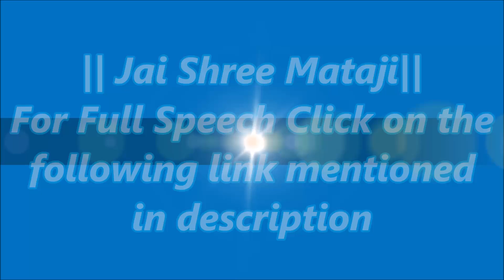गटबंदी सहजयोग के लिए कैंसर हे./Groupism is cancer for Sahajayoga - H.H.Shree Mataji Nirmala Devi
*Therefore No One Should Do Any Kind Of Groupism*

"So, in this, not a thing can make a group. When cancer sets within a person… then it happens by making a group. If in a person... DNA which you call… if it becomes bad in a person… if in a cell mistake happens… if only a single cell becomes bad, it will force on another cell, and that second cell will do on third cell, and such a group of their will begin to form… and that will want that our group should overpower everyone.

When that starts to overpower everyone, then for example, suppose cells of your nose are there, if they start to grow, then they form a group, and a big lump forms here, and that goes and attacks on your eye, and covers the eye. Then from there it goes, and covers the ear. Like this, one who is cancer understands others lower compared to himself, and forms a group and pushes those, who are the others… who are sahaja yogis. If such a disease spreads in Sahaja Yoga, then I put it away for good nicely, wherever I am. Whether am in London, whether am in America, whether am anywhere… that is put away for good automatically.

Therefore, no one should do any kind of groupism. No one should think that we are of one group. If 10 people stay together, and if everytime 10 people stay together, then we should understand, a group is being formed. For sahaja yogis,10 people should not stay together all the time. When today you sit with them, then tomorrow with them… tomorrow with them… then with them. Like we have in ourselves, small-small cells of blood…which we call cells… suppose if they sit at one place, and 10 cells think that we will sit here only, then that person will die… Sahaja Yoga will die.

That’s why, us 10 people together, because we are of one group, these are of one group.. those are of one group… “rakta-visaran” which we say, that, which is the circulation of blood, should flow freely within us. So, no group should be formed. Where you see a group is forming, leave that group, and go to another group. Break that group, tell that to come with this group, then that should come with this… till you do not do this way, negativity will keep forming within your collectivity.

Like I say, if you churned and took out butter… butter particles are all around… in that you have to put a big lump of butter, then after that, then around it, all the particles start to stick to it. But, if 4-5-6 particles get together, and sit aside, then the one who has churned, says that, let them go, this butter is bad.. pick up the one that is bigger. So, everyone should get together, and big one… like butter, like that, should become a big group… and doing like this, should dissolve into one big ocean. So, if one drop you have to dissolve in the ocean… then, by creating 4-5 drops, you will only make bubbles. Whoever works by this method, forms a bubble, and those bubbles you know, come for 2 minutes, and then get destroyed… by themselves, by nature itself, nothing has to be done to it.

That’s why, you don’t have to create any group. Should meet everyone the same way, should go with everyone, should love everyone, and should try to understand everyone. You should not criticize each other, in any way, ever. You are not brothers and sisters with each other, but you are the part and parcel of My body. Suppose if one finger of Mine, criticizes the other finger, then what good will happen… only loss will happen by this. That’s why, right is that. most right is this thing, that we should think that now we are not human, we are super human, and the condition of super human is such that, we should roam everywhere, and keep attention towards God. This one big problem comes in Sahaja Yoga, in the beginning, when a person, don’t know why, breaks the collectivity. This is also one demonic knowledge, where collectivity breaks. Now, like I say, in Bombay this work is less, in Delhi, not yet even now… and I don’t know the situation about Calcutta yet, but I will say that do not let diseases spread.

You all are my sons, and my daughters. Within yourselves, if any kind of difference happens, then its not a big thing, but that, you should not do groupism with each other. If one group forms, then that group will say, that put forward our man… that will say, put forward our man… and the effect of that you see, is that such people go away from Sahaja Yoga.. their place ends. Like gurus have been finished, in the same way, such people are finished… if I don’t do, your own nature will do it."

~ H.H. Shri Mataji Nirmala Devi

Speech References:- Birthday Puja Talk, Calcutta, India (01/04/1986)

Video Description:-
Lang.:- Hindi, Length:- 7 min